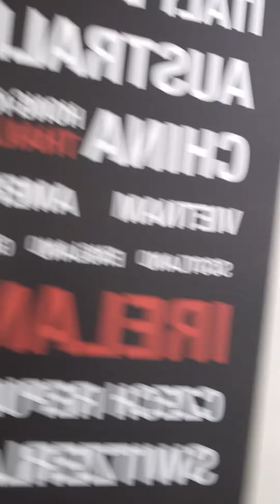Vlog 1 part 3 at the beach